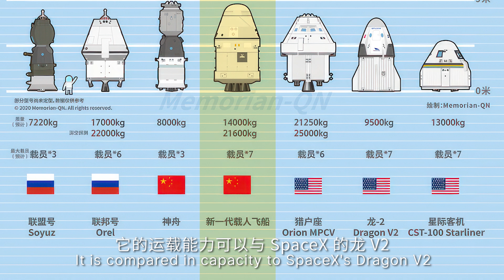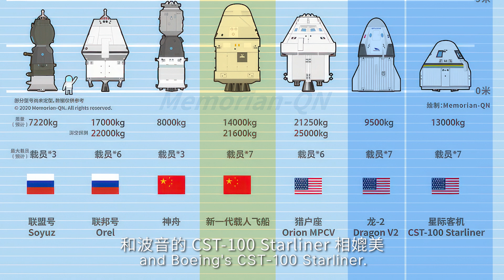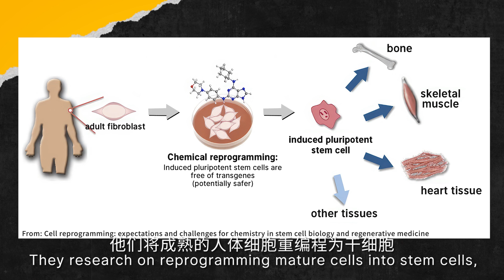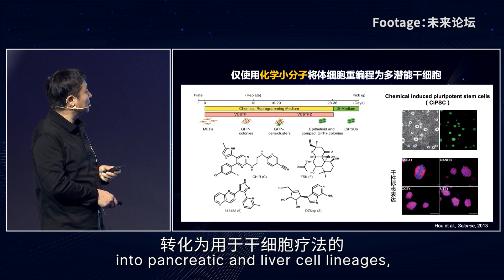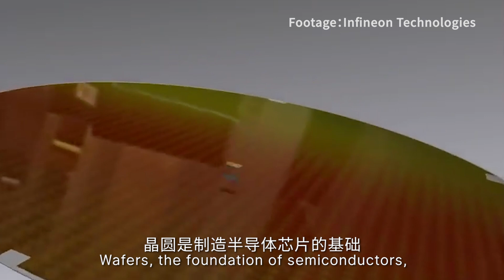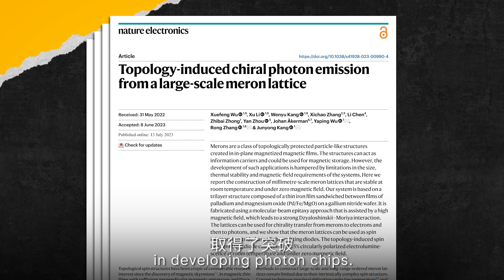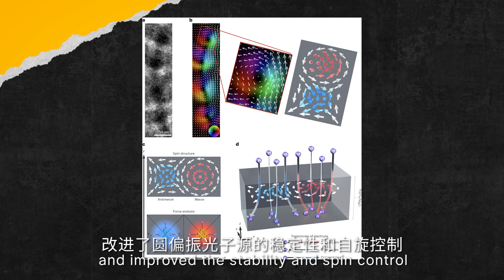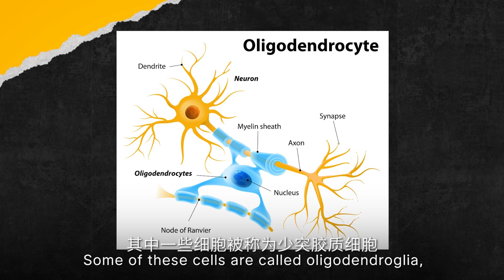从飞船成功试验到芯片制造100%国产化，新的一周中国科技有了这些突破！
本期科技临界点将介绍以下内容：
1. 化石 证据记录下哺乳动物猎杀恐龙的瞬间
2. 杨利伟：新一代可重复使用飞船将在2027年飞行
3. 中国#芯片 新动向：晶圆高端制造国产化；比电子快1000倍的光子芯片
4. 北大 成功试验干细胞疗法，I型#糖尿病 有望彻底治愈
5. 最新证据：电子设备影响大脑结构